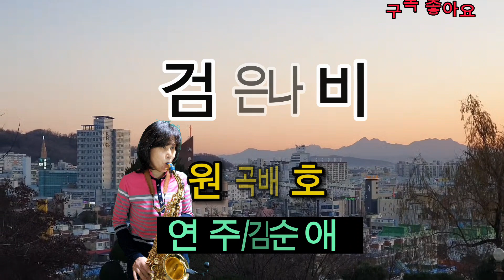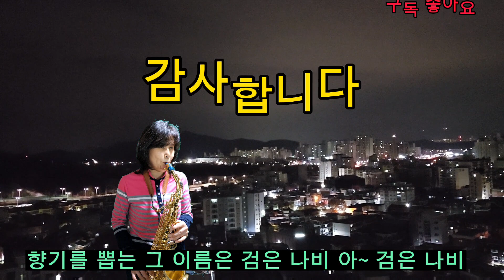*배호*(검은나비)김순애색소폰연주